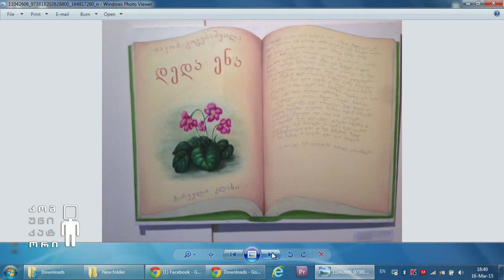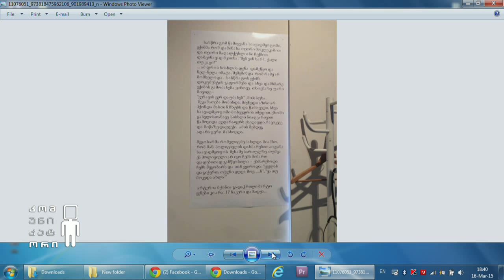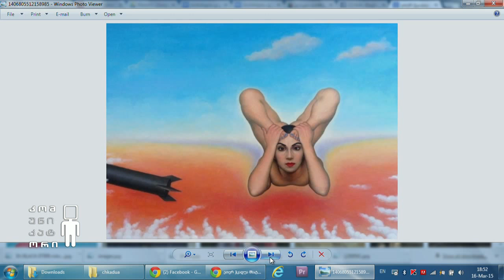LGBT-პირებთან დაკავშირებული გამოფენა, მსუბუქი ნარკოტიკების ლეგალიზაციის თემა - სტუმარი: ეთერ ჭკადუა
16 მარტი, 2015